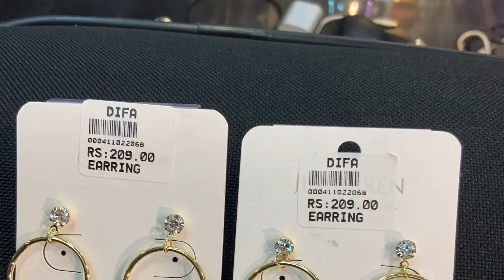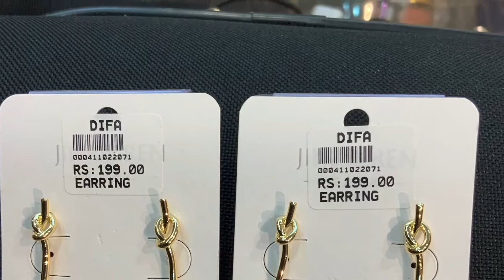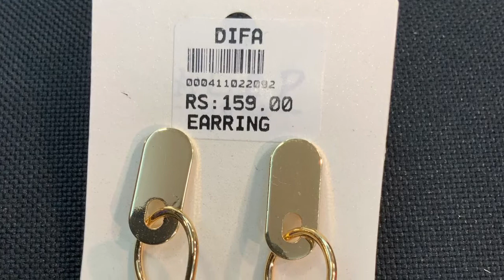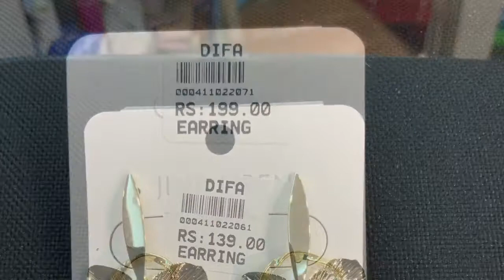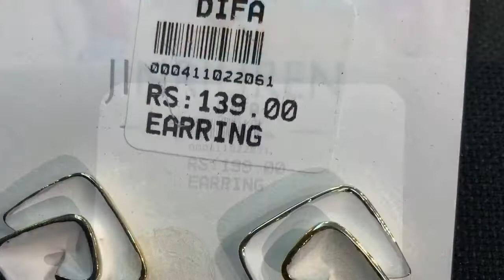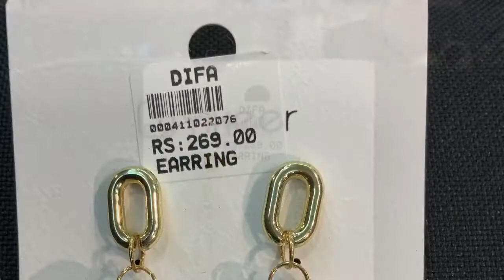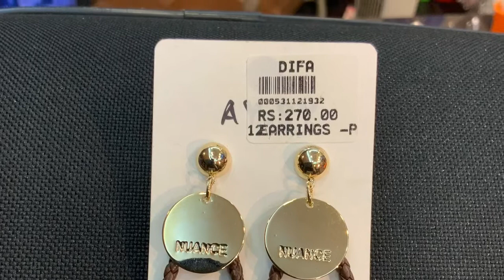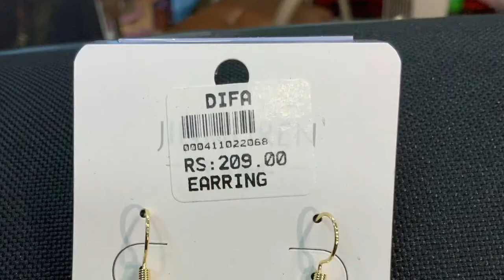Difa T.nagar Online Catalog For Korean Earstud and Earrings // Batch # 1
Womens Exclusive Accessories, Chennai # 1

Difa is the Leading Manufacturer, Exporter and Wholesaler of Women Exclusive Accessories.
 Difa is Dealing With Exclusive Products for Cheaper Price.

Following Products Available at DIFA
Hand bags, Hand purse, Sling bags, Back bags, Coin pouch, Mobile Pouch, Earrings, Earstuds, Braclets, Chain Sets,  Watches, Sunglasses, Perfume, Scarfs, Cosmetics, Key Chains, Travelling Products and accessories.

For Online ( What'sapp Messages Only )
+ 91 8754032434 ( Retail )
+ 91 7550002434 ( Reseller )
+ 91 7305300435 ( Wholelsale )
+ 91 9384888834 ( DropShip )